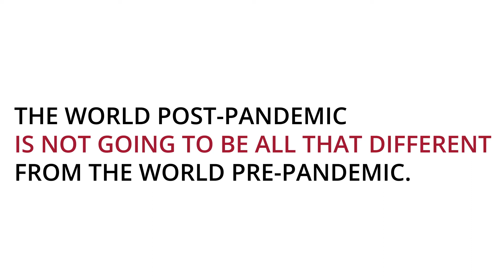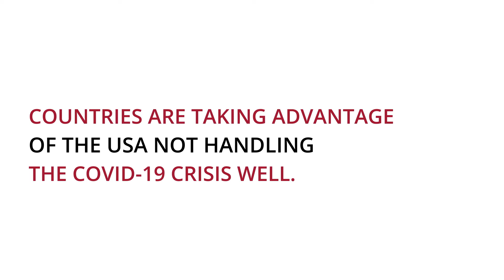Herausforderung Corona | Charles Kupchan über eine multipolare Weltordnung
Herausforderung Corona – Expert:innen zur Zukunft der Globalisierung | Charles Kupchan is professor of international affairs at Georgetown University and a senior fellow at the Council on Foreign Relations (CFR). Previously, he has served as special assistant to the president for national security affairs from 2014 to 2017.

He expects that the international order will be coined by the co-existence of bipolarity and multipolarity. The pandemic, however, might further accelerate the shift towards multipolarity. This is the case as some countries are distancing themselves from the US due to its weak handling of the COVID-19 crisis and others are taking advantage of the US being internally distracted in order to pursue their own goals.

Im Bereich Politik und Gesellschaft arbeitet die ZEIT-Stiftung seit über zwanzig Jahren zu internationaler Politik und globalen Fragen. Wir befragen Expert:innen aus unserem Global Governance-Netzwerk, welche globalen Trends sie durch die Corona-Pandemie in Politik, Wirtschaft und Gesellschaft erwarten oder für wahrscheinlich halten. Gremienmitglieder der ZEIT-Stiftung sowie Referentinnen und Referenten unserer Global Governance Programme geben hier Analysen, beziehen Position und regen zur Diskussion an.